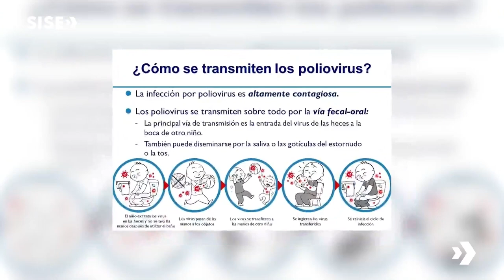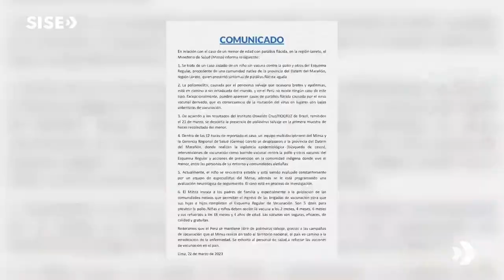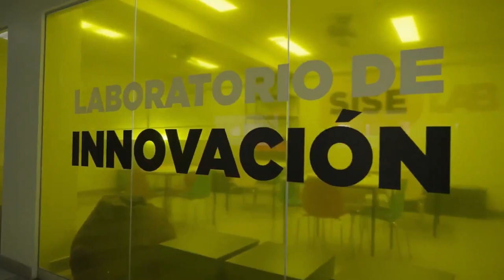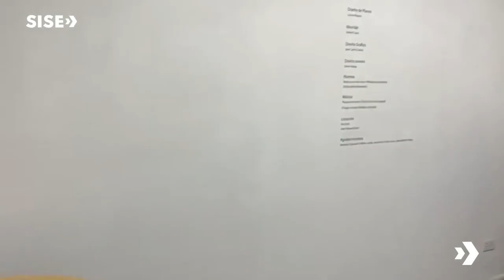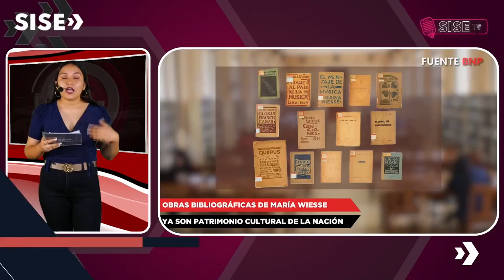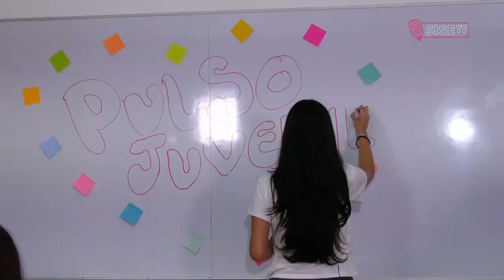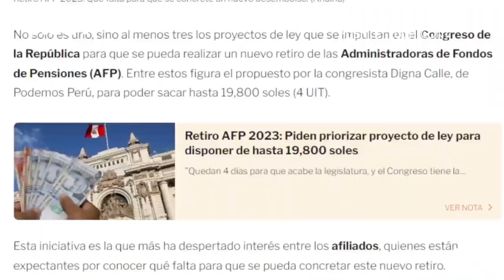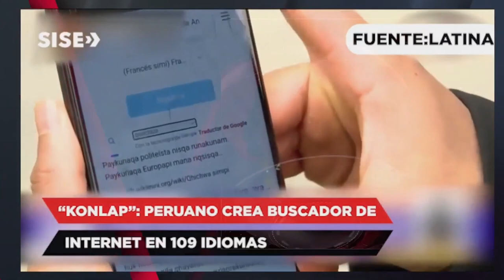SISENEWS - 03 DE ABRIL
Infórmate de todo el acontecer nacional y mundial. Sise News te trae las últimas noticias.